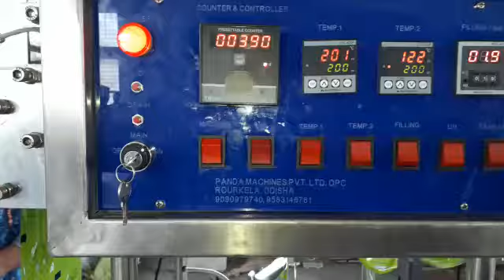Fully Automatic Tata Glucose, Lassi, Juice, Water & all types of Beverages/Drinks Packing Machine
Fully Automatic Tata Glucose cup filling, Lassi cup filling, Mango Juice cup filling, Orange Juice, Lemon Juice, Water cup filling & all types of Beverages/Energy Drinks Packing Machine